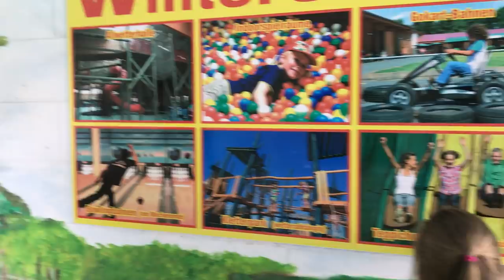Bubenheimer Spieleland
Wir verbringen einen schönen Tag im Bubenheimer Spieleland. Dort gibt es zum Beispiel eine Wasserrutsche, Seilbahnen, eine Steilrutsche, eine normale Rutsche, eine Kletterburg, einen Kettcar-Rundkurs uvm.